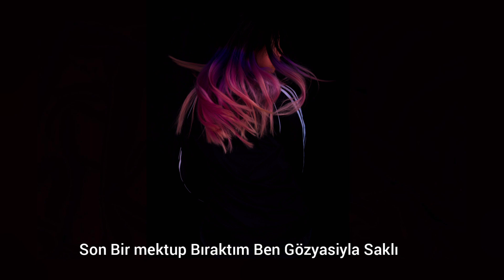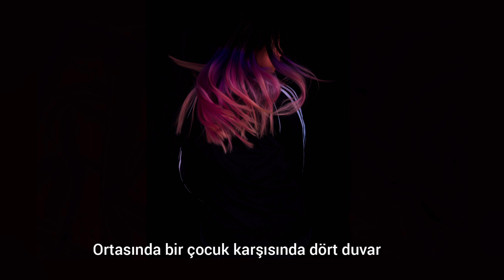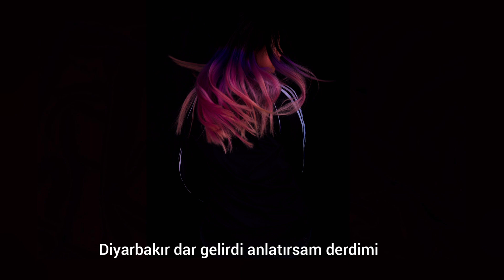Kilit - Artık Yalan Gözlerine Bir 70 Lik Açmam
Sözler

Karanlıkta kaldım hayat hayallerimi Çaldı
Oysa Ben Dört Duvarda Ögrenmistim Sabrı
Benim Kalbim Atmaz Oldu Cünku Artık Paslı
Son Bir mektup Bıraktım Ben Gözyasiyla Saklı

Kralından yemem ama gözlerinden Korkarım
Gözlerinden Saklanırım Görsem Şair Kalırım
Sonbaharda dökülen O yaprakların Dalıyım
Herkez Gitti Bir Ben Kaldım kendimden de Yalnızım

Benim Yazım Soğuk Geçer ısınmadım Hiç bir Bahar
Yaram kabuk baglamaz benim nedense hep kanar
Ellerimi bırakmıştın 24 Ekim Pazar
Kalbim Alevlerin Ortasında Neden Hep Yanar

Yeter Artık içme derdin bu Yol Beni Bulmaz
Bı 70 lik deviriyorum Bu yol sana Çıkmaz
Güzelligine Sarhoşum ben Alkol Beni Bozmaz
Terk edilmiş bir beden Başka Kalbe Sıgmaz

Dört bir yanımı sarmış alev çıkamam ortasından
Birer Birer Tekme Yedim İnan Dostlarımdan
Hiç Bir medet ummuyorum inan başkasindan
Herkes görüldügü gibi kendi aynasindan

Artık İnanmam Ben Âşka Hiçbir Bahara Kanmam
Artık Yalan Gözlerine Bı 70 Lik Açmam
Resimler  Gibi Keşke Duygularıda Yaksam
Ölecegimi Bilsem Bile o Kabustan Kalkmam

Dudaklarıma Dokunma Dudaklarim Kan Kokar
Bugün günüm karanlık belki yarın günes doğar
Ortasında bir çocuk karşısında dört duvar
Hiç gozyası akmamisti gözlerindem bu kadar

10 yaşında bir çocukken hayallerim vardı
Kurduğum o hayaller karanlikta Kaldı
Eğer varsa intihar beklemem ben akşamı
Gözlerin Kadar Konuş ben özlemisim yazmayı

Anlatırım seni canım denizlere kuşlara
Kokluyorum nefesini üflüyorum rüzgara
Belki denk geliriz canım düşeriz aynı yollara
Yazarız belki ismimizi tekrardan camlara

Saat şimdi 02.00 Diyarbakır Sur içi
Anlatırım surlara ben seni Gözlerini
Ben bende değilim Canim bulamıyorum kendimi
Diyarbakır dar gelirdi anlatırsam derdimi

vokal mix Mastering/ Kilit
beat/ juice beats produktion
söz/ kilit